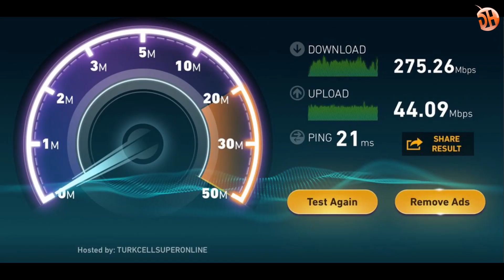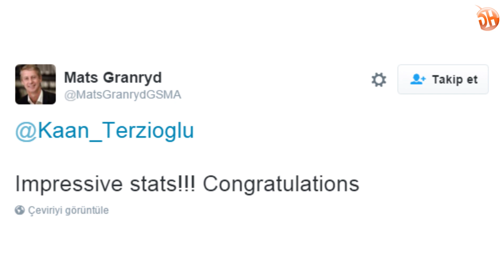4.5G İle Kotalarda Artış Olacak mı, İşte Detayları!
Turkcell Genel Müdürü Kaan Terzioğlu'na en çok merak ettiğiniz soruları sorduk. 4.5G'de hangi hızları göreceğiz, hızlar kadar kotalarda da artış olacak mı ve dahası özel videomuzda.